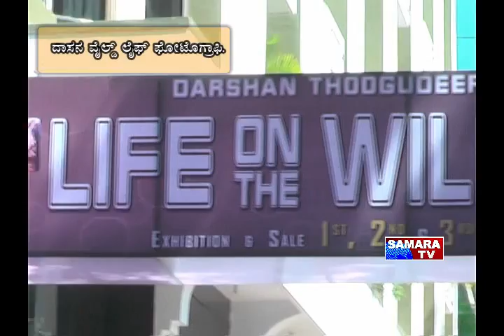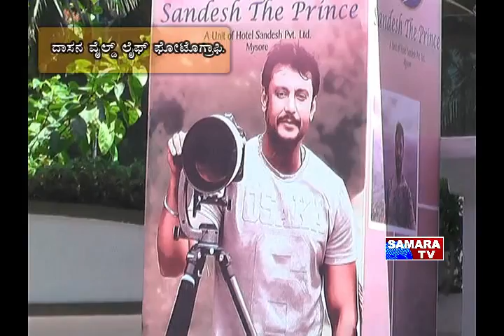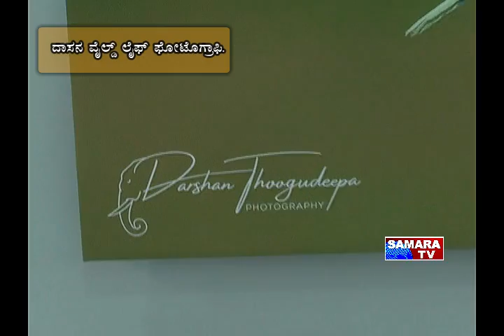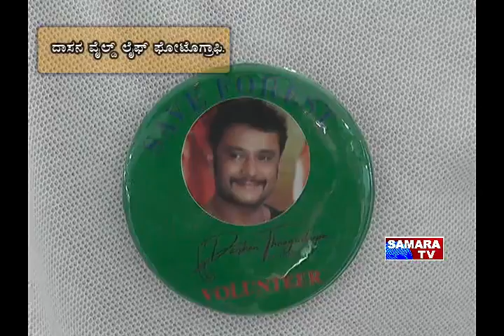ದಾಸನ ವೈಲ್ಡ್ ಲೈಫ್ ಫೋಟೋಗ್ರಫಿ.